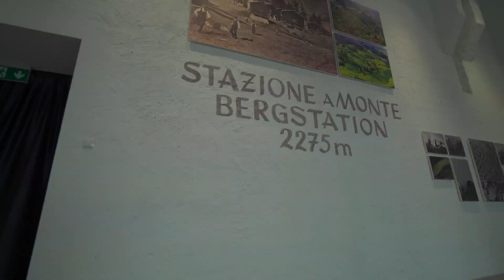LUMEN Museum of Mountain Photography